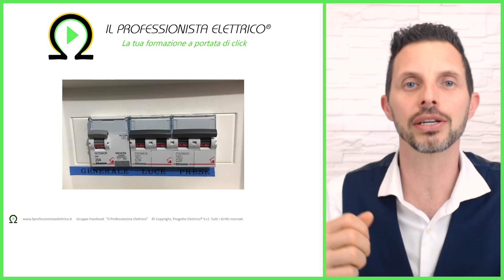Quadro Elettrico schema: uno degli errori più comuni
Schema quadro elettrico, uno degli errori più comuni. Ciao sono Alessio Piamonti e da oltre
20 anni mi occupo di progettazione di impianti elettrici, sono anche il fondatore del brand "Il
professionista elettrico", che è il primo portale di formazione specifico dedicato agli
elettricisti, in cui divulgo le norme in modo piacevole e senza tutti quei tecnicismi
incomprensibili, vediamo un po' la risposta al quesito di oggi. In questa immagine puoi
vedere un classico centralino d'appartamento, un classico quadretto da appartamento, in cui
c'è un generale da 25A e due interruttori sotto, ma attenzione, perché l'interruttore generale
è un differenziale puro, ok? Non è un differenziale magnetotermico, è un puro. Abbiamo poi
due interruttori a valle che sono invece due magnetotermici; guarda un po' la caratteristica di
questo interruttore differenziale puro, è un 25A, cosa vuol dire? Vuol dire che
quell'interruttore non può essere attraversato da una corrente maggiore di 25A, perché
altrimenti si surriscalda, se ne passano molti di più rischia anche di incendiarsi. A valle,
come puoi vedere, abbiamo un interruttore da 16 e uno da 20, la cui somma 16+20 fa 36;
36A sono più di 25A, quindi se a monte di quel differenziale puro non c'è un altro interruttore
magnetotermico, o tuttalpiù un fusibile da 25A, chi è che fa la protezione contro il
sovraccarico di questo interruttore? Non c'è nessuno, e ricordati che non possiamo affidarci
a il contatore del gruppo di misura, perché quello non è idoneo a svolgere la protezione
contro il sovraccarico, sta cosa la trovi scritta nella norma CEI 021. Non pensare che il
limitatore del gruppo di misura limiti la corrente a 16A, anche se è un 3 chilowatt, perché il
contatore potrebbe erogare fino a 14 chilowatt, fino a tre minuti di tempo, quindi può dare
fino a 63A, e quindi il 25A nicca un pochino. Male, perché una roba del genere fa veramente
cagare, e non è l'unica, visto che per la luce è stata usata un interruttore da 16, e per le
prese uno da 20, ma di questo avremo modo di parlarle in un altro video. Se anche tu ci tieni
a saperne di più ed a rimanere aggiornato su tutti questi argomenti, visita subito,
immediatamente, il nostro sito in cui troverai tanti articoli,
tanti argomenti che sono trattati sia nella sezione dell'esperto risponde, che nelle risorse
gratuite, eccetera, quindi vai subito sul nostro sito, ciao professionista.